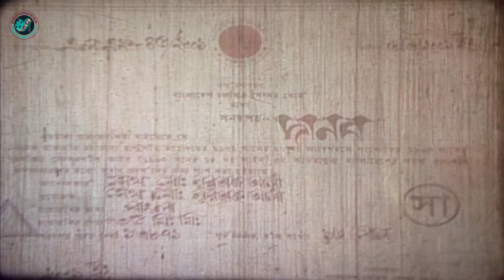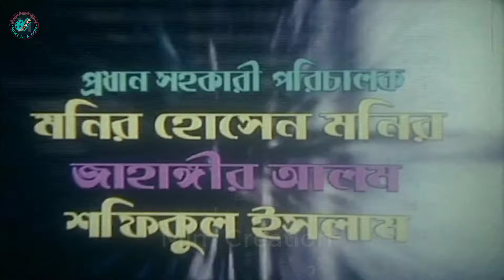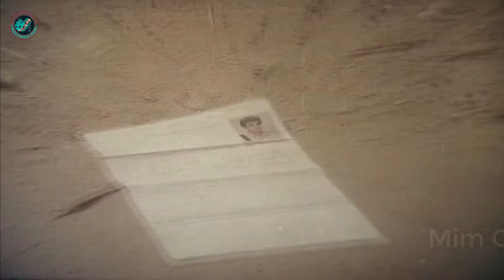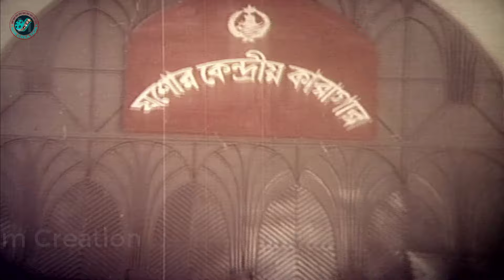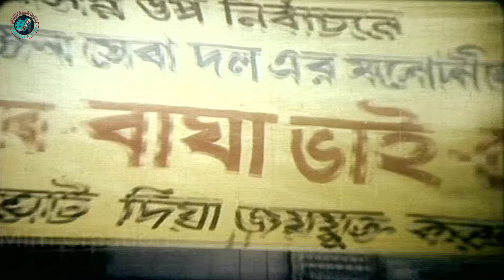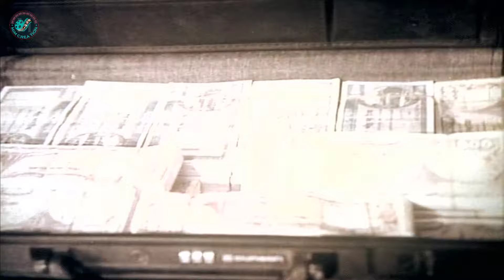MannaBanglaActionMovie | Danob | দানব | Manna | Munmun | Mehedi | Mou | Don@MimCreation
Video Title :MannaBanglaActionMovie | Danob | দানব | Manna | Munmun | Mehedi | Mou

Movie: Danob
Star Cast: Manna, Munmun, Mehedi, Mou, Khaleda Akter Kolpona, Siraj Haider, Suruj Bangali, Afzal Sharif, Rasheda, Ilias Kobra, Zahir Uddin Piar, Don, Sadek Bacchu, Misha Sawdagor
Director: Bodiul Alam Khokon
Produced by: Shuvo International
Release Year: 2001
Story & Dialog: Kashem Ali Dulal
Screenplay: Bodiul Alam Khokon
Lyric: Md Moniruzzaman Monir
Language : Bangla
Label : @MimCreation

*** ANTI-PIRACY WARNING ***